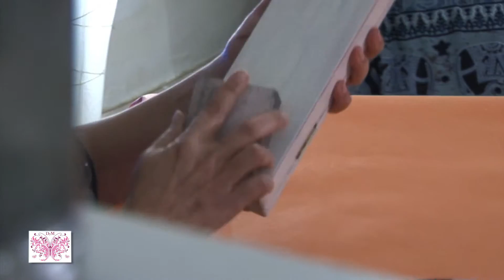ANTIC TECHNIK 2/2